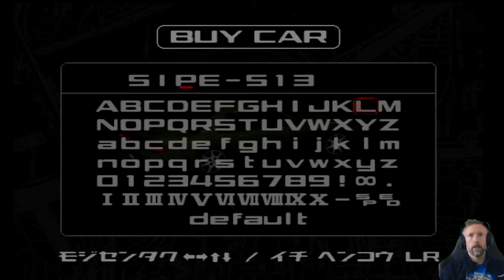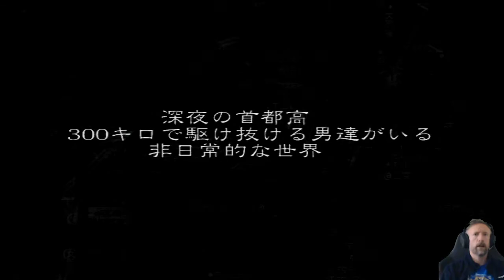Shotokou Battle / Tokyo Highway Battle - Dreamcast VGA 60FPS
Now that the Dreamcast is operating at its best, its time to bust out some import games - the really nice looking Shotokou Battle is first with a bit of Initial-D-like Japanese car racing, but on the Highways of Tokyo rather than the mountain passes. Well presented with a nice quest mode, but the similarity of the gameplay and track/environment holds it back significantly. This is explained in the title, so can't put too much blame on the game there!